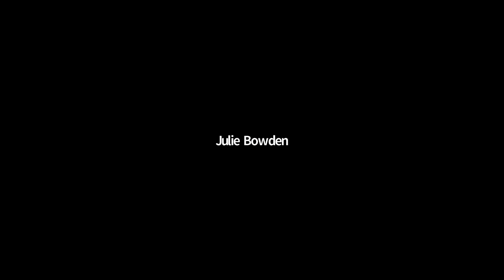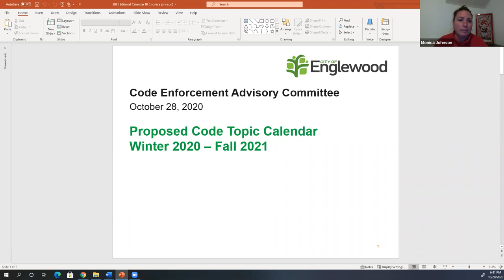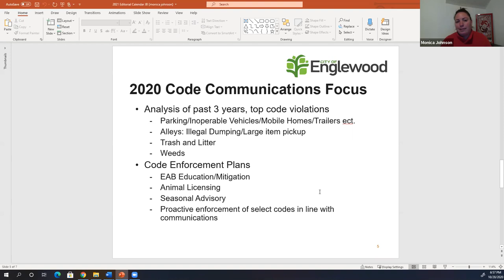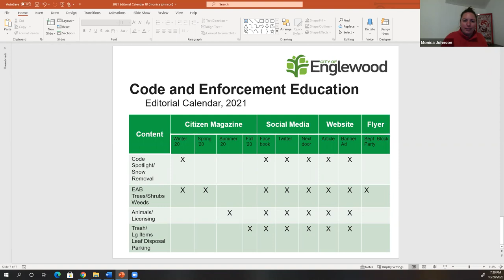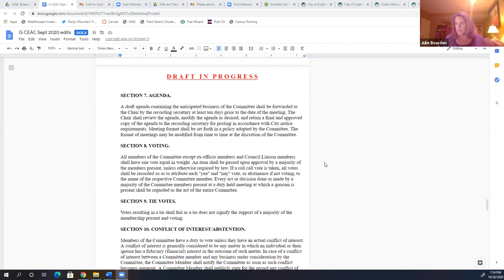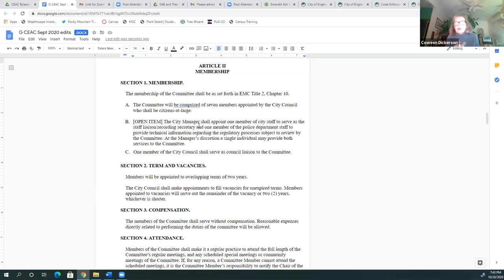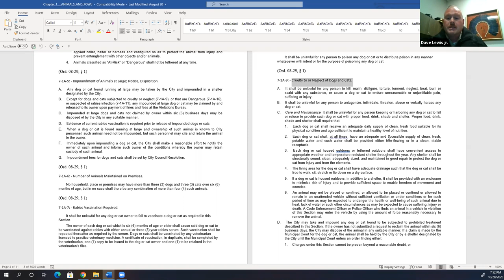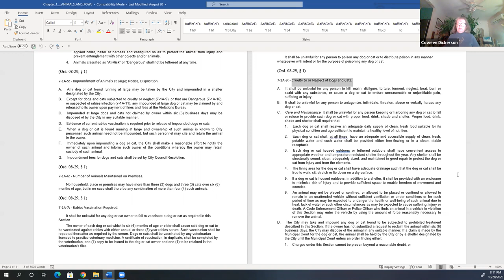CEAC 10-28-2020 meeting